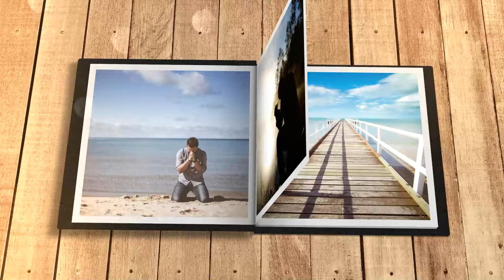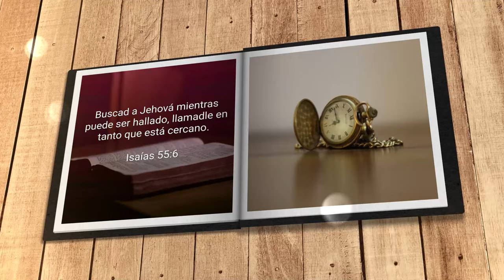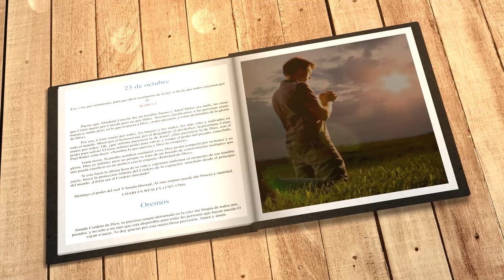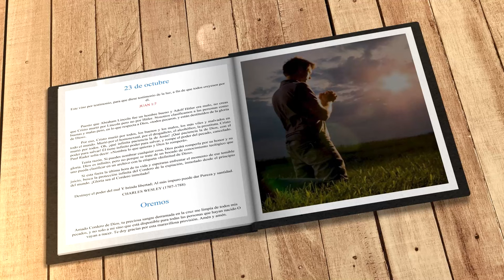Mi búsqueda diaria (23 de octubre)